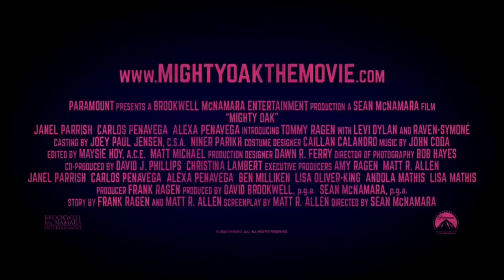Mighty Oak (2020) Official Trailer Drama Movie HD